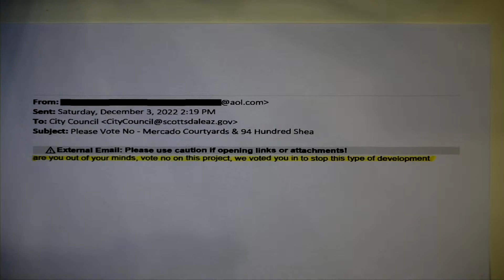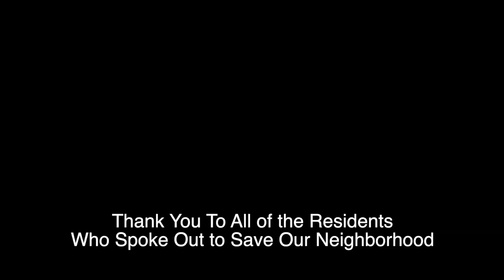Scottsdale Residents Organized & Defeated A Controversial Apartment project, Mercado Courtyards.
Scottsdale Neighbors Organized &  Defeated A Controversial Apartment project Mercado Courtyards that would have started the urbanization of the Shea corridor. - We made our Voices Heard. ProtectScottsdale.com